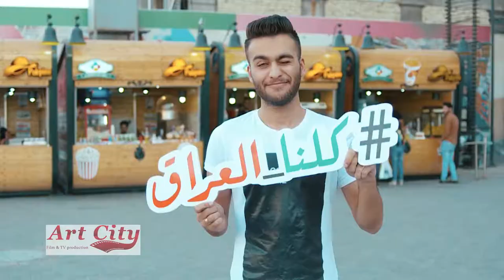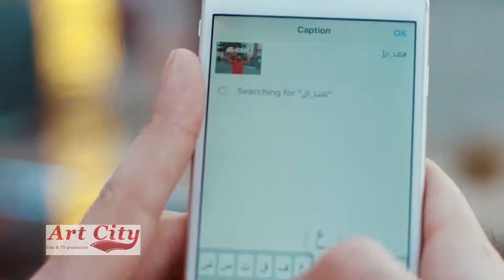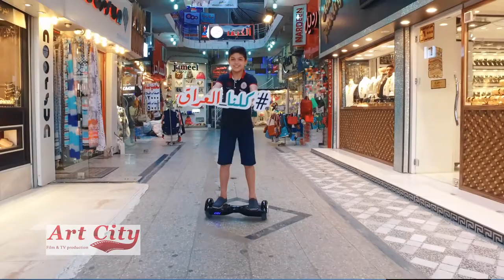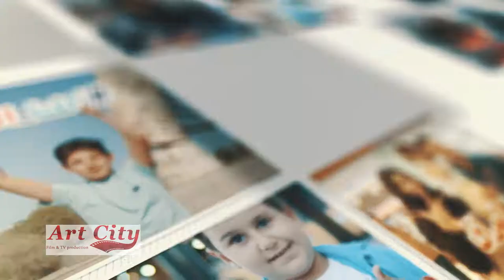Nitiphumthanat Ming-rujiralai got this from Iraq's Arts City (2)